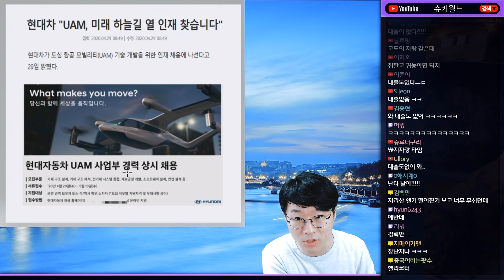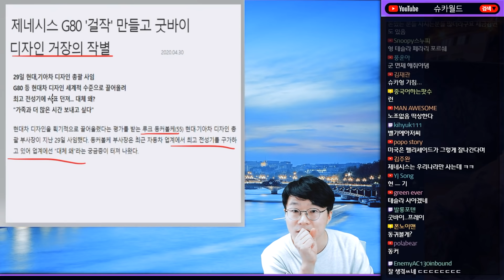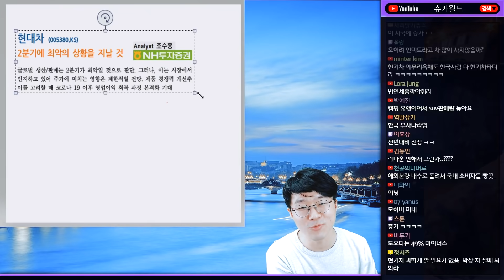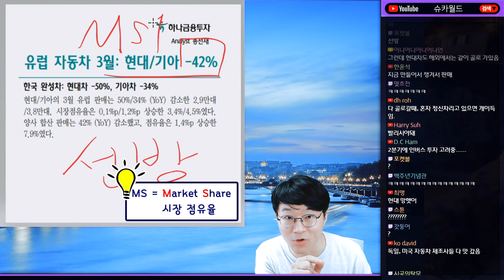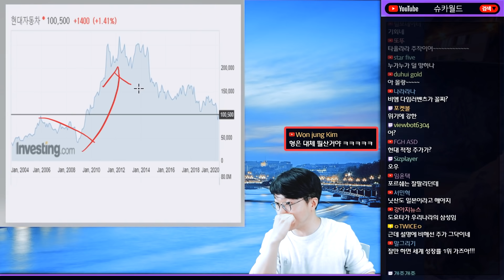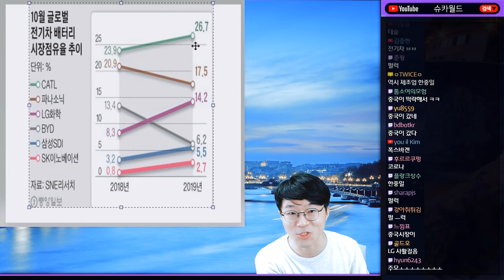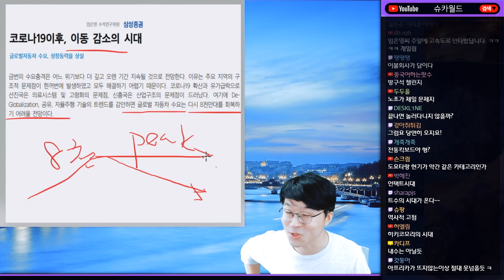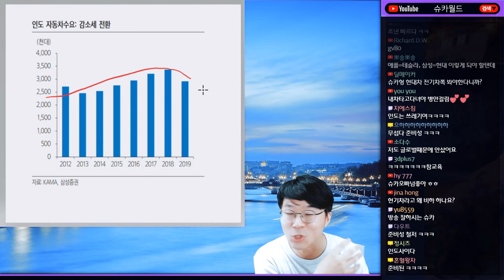현대차 3월 개인 순매수 2위! 우리들의 기대와 걱정